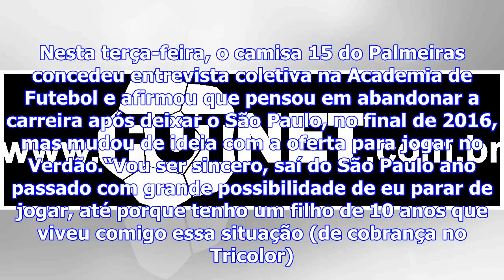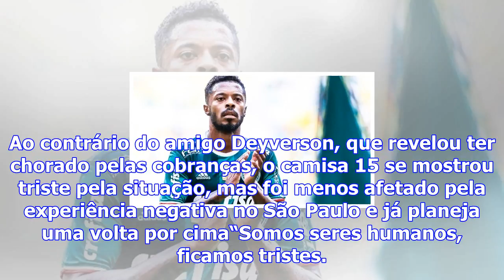Michel bastos revela que pensou em se aposentar do futebol após deixar o são paulo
Michel Bastos poderia estar aposentado do futebol. Nesta terça-feira, o camisa 15 do Palmeiras conce...